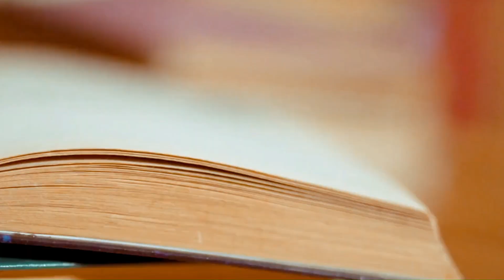👑📕 সম্পর্ক না সিংহাসন ? জিতবে কে ? Part 1 🎧 💚 | Suspense Audio Story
rabindranath tagore stories❤️‍🔥 Bangla golpo audio 💚 Stories by Rabindranath Tagore of Bengali Audio Story of suspense audio story, thriller audio story and bhalobashar golpo. Bengali audio story of Bengali Classics Audiobook like Bengali horror story and horror audio story, prem dot com golpo and Bengali romantic audio story compilation. Bengali audio story of bangla bhuter golpo audio and bangla romantic golpo audio merged together. New golpo for midnight horror with all new sunday suspense, bengali detective story audio and valobasar golpo audio.

বাংলা সাহিত্যের এক অনতম রচনা: কবিগুরু রবীন্দ্রনাথ ঠাকুরের লেখা গল্প গুচ্ছ। সেই রচনার কিছু মুহূর্ত তুলে ধরছি আপনাদের জন্য। আশা করি উপভোগ করবেন।

Mukut (মুকুট) or The Crown by Rabindranath Tagore (কবিগুরু রবীন্দ্রনাথ ঠাকুর) is about three brothers who are fighting a war. One of the brothers plots against the others, and the play portrays the cunningness of this brother.

The story is about loyalty and betrayal and the most important character in the story is the lifeless Mukut (Crown). The sons of Amar Manikya, the king of Tripura, are fighting over who will wear the crown. The Arakan king sows discord between the brothers, and then gathers information on Tripura's defenses. The Arakan king launches a fresh attack and wins the next battle.